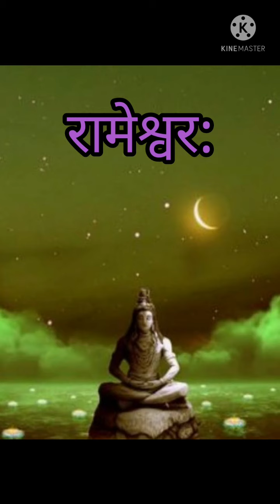रामेश्वर: രാമേശ്വര്‍ Rameshwar by Ramkumar Marar & Perikamana Thirumeni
Lord Shiva Devotional